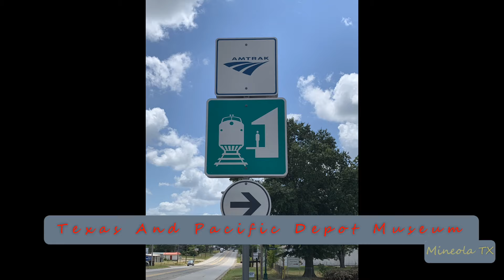2024-05-28c Union Pacific Mineola Sanderson Farms Local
2024-May-28c Union Pacific Mineola Sanderson Farms Local